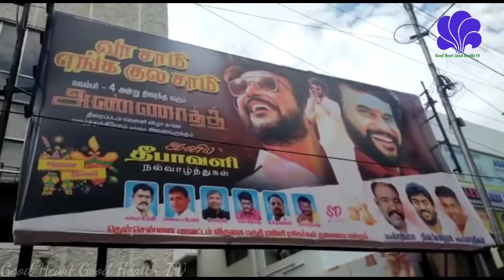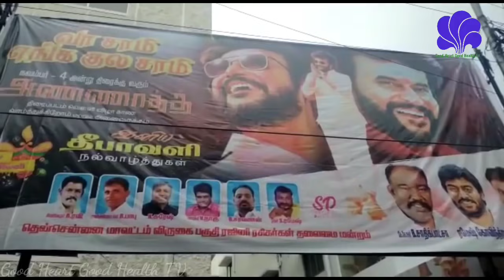FDFD கொண்டாட்ட சொர்க்கம் காசி திரை அரங்கில் பறக்கும் அண்ணாத்த கொடி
Kasi thetre celebration promo